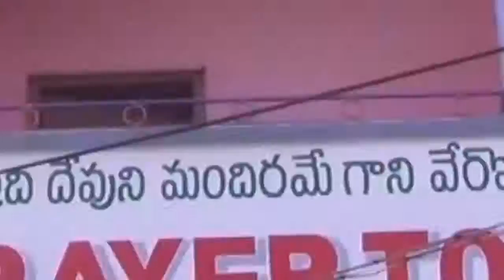sister prasanna msgs 173